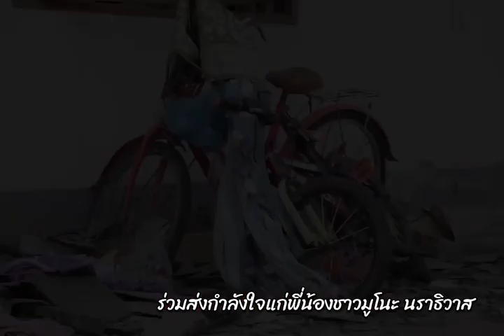ร่วมส่งกำลังใจแก่พี่น้องชาวมูโนะ จังหวัดนราธิวาส